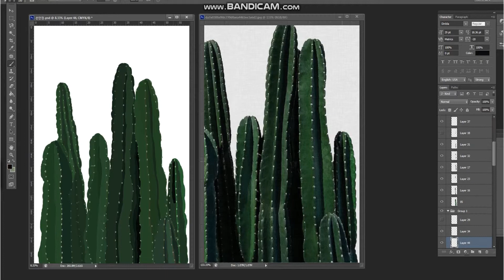[더파리의 일러스트] 포토샵으로 일러스트 그리기 'CACTUS'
포토샵을 이용해 그린 선인장 일러스트를 빠르게 재생한 영상입니다. 선인장에 표현된 명암과 디테일한 것들을 우선시 해서 표현했어요:) *작업시간 : 2hours *작업도구 : Adobe Photoshop / Adobe After Effects